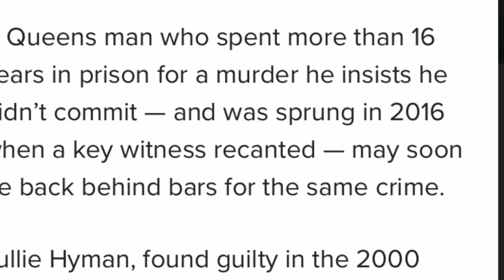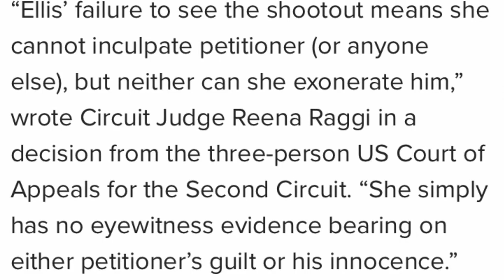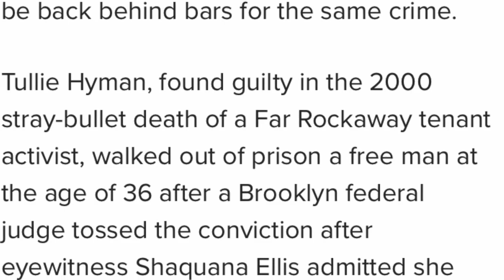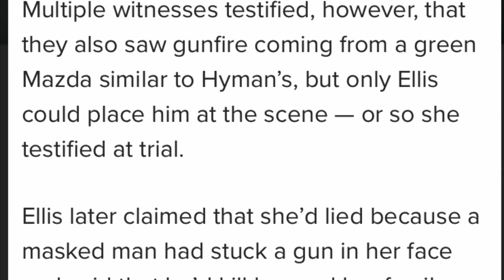Telly Hyman Birdman🦅🙈🙉🙊🌪🎥🎬🔥🌪🙏🏿🙏🏿🙏🏿thewarinfarrock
Sip Maria Medina🙏🏿🙏🏿🙏🏿🙏🏿💪🏿